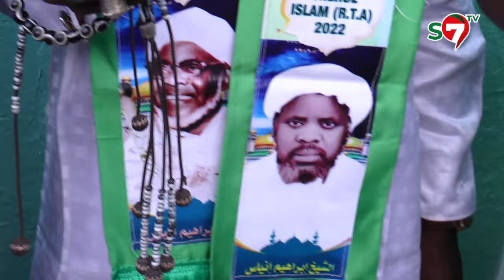Gamou Taïba Niasséne: Dans l’émotion du Zikr des disciples de Baye Niass